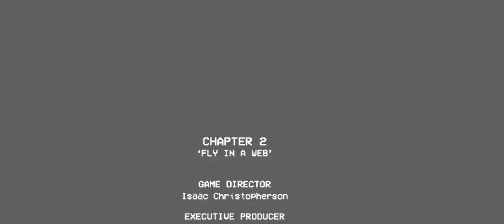Poppy Playtime Chapter 1 VS Poppy Playtime Chapter 2 VS Poppy Playtime Chapter 3 - Mobile Gameplay#3